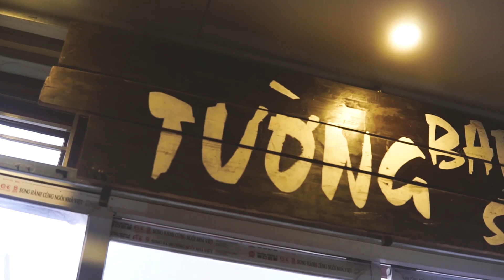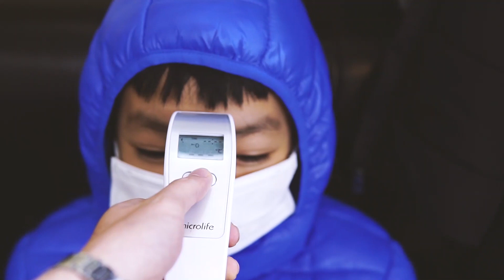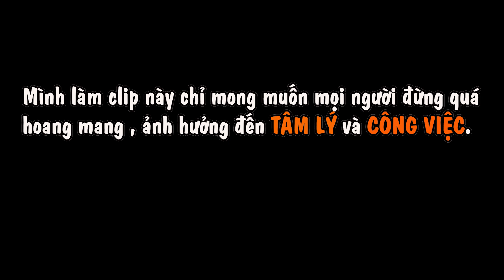CORONA sớm dập tắt mọi người yên tâm nhé